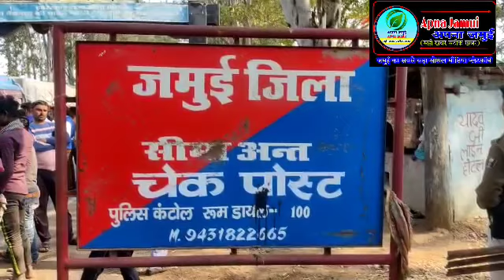देवघर छात्रावास में पुनः रखने के लिए छात्रों ने बिहार–झारखंड बॉर्डर पर 4 घंटे तक कर दिया था सड़क जाम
झारखंड के देवघर छात्रावास में पूनः रखने की मांग को ले बिहारी छात्रों ने चार घंटे तक किया सड़क जाम

बिहार-झारखंड बॉर्डर जाम करने से दोनों तरफ सैकड़ो की संख्या में फंसे रहे वाहन

झारखंड के देवघर स्थित अंबेडकर कल्याण छात्रावास से बिहार के चार दर्जन छात्रों को पुलिस द्वारा बलपूर्वक हटाए जाने का मामला तूल पकड़ने लगा है। कल्याण छात्रावास में पुनः रखने की मांग को लेकर आक्रोशित छात्रों ने एक बार फिर सोमवार को चकाई-देवघर मुख्य मार्ग को बिहार-झारखंड की सीमा पर स्थित राजधानी होटल के समीप चार घंटे तक जाम कर दिया।जाम के कारण यात्रियों को भारी कठिनाईयों का सामना करना पड़ा।सैकड़ों वाहन जाम में फंसे रहे।सड़क जाम कर रहे छात्रों ने बताया कि वे लोग लंबे समय से छात्रावास में रहकर अध्ययन कर रहे थे।इसी दौरान एक सप्ताह पूर्व देवघर जिला प्रशासन द्वारा हम लोगों को बिहारी बता कर कल्याण छात्रावास खाली करने के लिए कहा गया। जब हम लोगों ने खाली नहीं किया तो बलपूर्वक पुलिस प्रशासन छात्रावास पहुंच गई और हम लोगों का सामान उठाकर बाहर फेंक दिया।हम लोगों द्वारा विरोध करने पर मारपीट की गई।जिसमें अमित रंजन का हाथ टूट गया।जबकि पप्पू कुमार, बबलू कुमार ,पंकज कुमार ,दिव्यांग छात्र नीतीश कुमार घायल हो गए। अन्य छात्रों के साथ भी धक्का-मुक्की और जबरदस्ती कर छात्रावास से निकाल दिया गया।छात्रों ने बताया कि वे लोग निम्न वर्गीय परिवार से आते है।इस दौरान झारखंड सरकार के विरोध में जमकर नारेबाजी की गई।जाम के दौरान छात्र तख्तियां लेकर सरकार का विरोध कर रहे थे।सड़क जाम की सूचना पाकर सीओ राकेश रंजन और चंद्रमंडीह पुलिस भारी संख्या में पुलिस बल के साथ पहुंची और छात्रों को समझा-बुझाया। जाम कर रहे छात्रों को सीओ द्वारा जमुई डीएम और एसडीओ से बात भी कराया गया।इसके बाद छात्रों ने जाम हटा लिया। सीओ ने इस दौरान कहा कि छात्रों की समस्याओं को वरीय अधिकारियों के समक्ष रखा जाएगा।